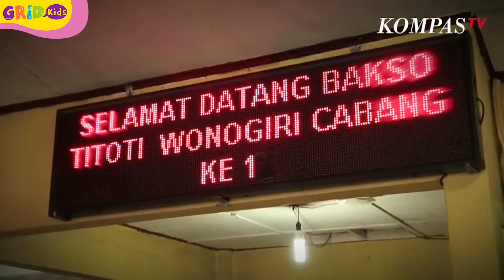Jalan-Jalan Virtual, Belajar Kilat Membuat dan Cobain Bakso Khas Wonogiri yang Legendaris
Hi kids, siapa nih penggemar bakso? Hmmm, bakso memang menjadi salah satu menu makanan yang memiliki banyak penggemar. Seiring perkembangan zaman, berkembang juga rasa dan selera kuliner. Bakso juga, terus berinovasi supaya tetap jadi favorit para penggemarnya. Yuk, kita ikut kak Benu jalan-jalan!

GRIDSKIDS ARE ALL ABOUT FUN!